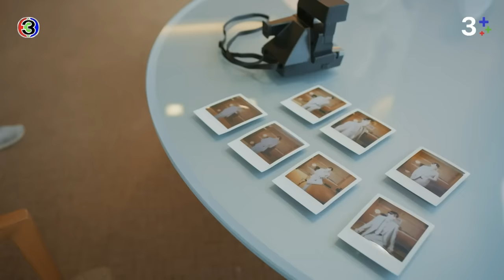FIN | มีคนบอกว่าผมหล่อ | ดุจอัปสร EP.3 | 3Plus